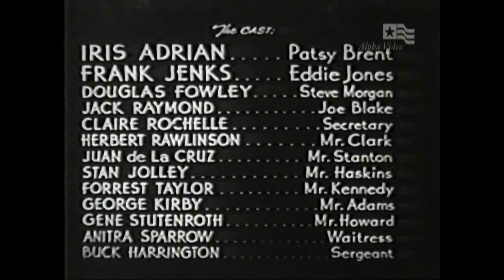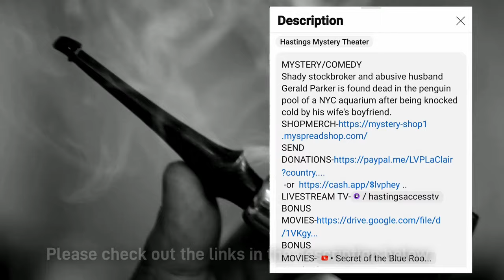Hastings Mystery Theater "Shake Hands with Murder" (1944)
MYSTERY/COMEDY/DRAMA
A female bail-bond broker and her partner help an accused embezzler prove his innocence. Having the body of the embezzler's late business partner pop up doesn't help matters.